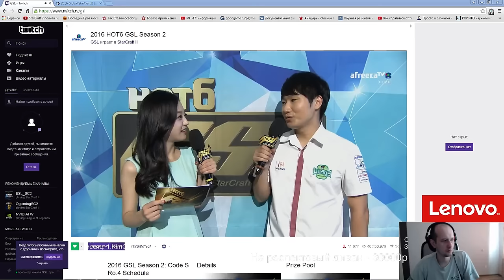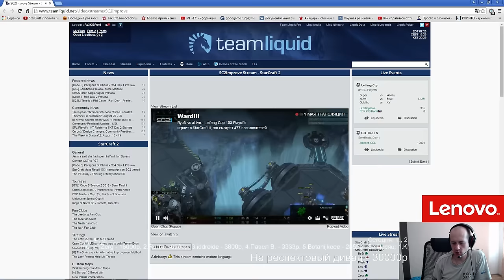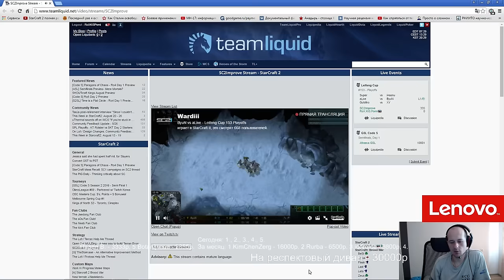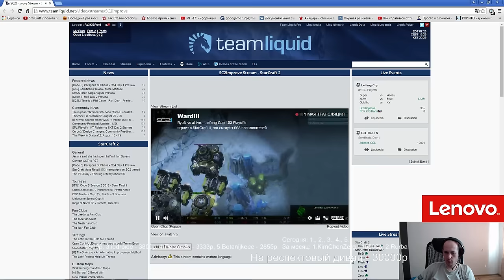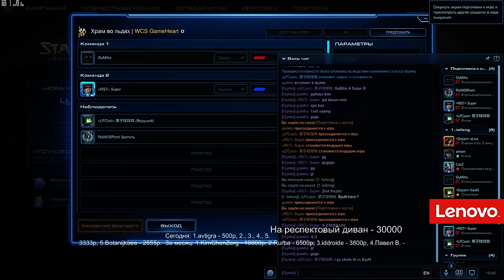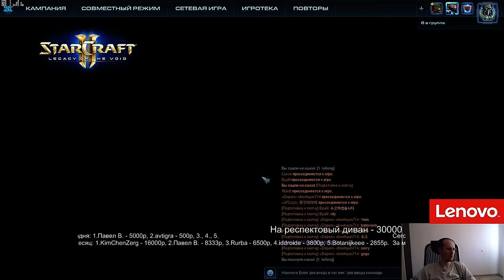Leifeng cup #153 (playoff) Pomi